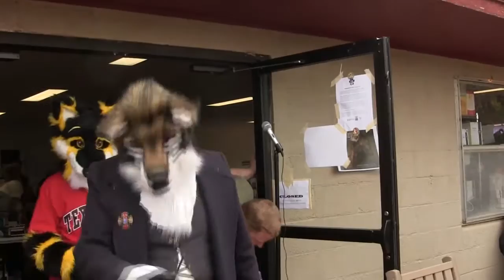Oklacon XI: Fursuits on Parade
Here is, at long last, the fursuit parade from Oklacon XI! Figured I better get this up before Oklacon XII starts in just a few weeks. :P Enjoy!

Filmed: October 26, 2013
Filmed by: DragonKid
Location: Roman Nose State Park Lodge, Watonga, Oklahoma
Convention: Oklacon XI: Let the Games Begin!